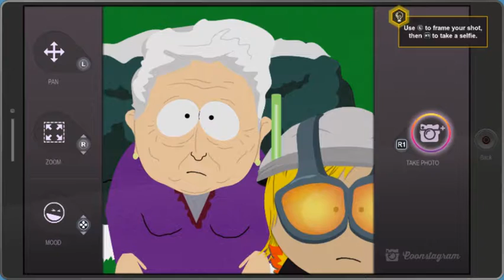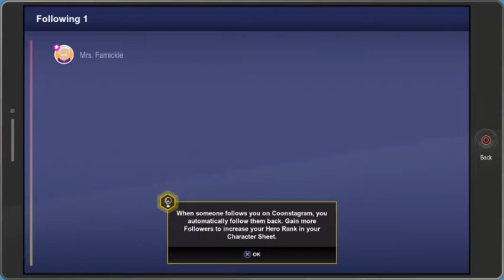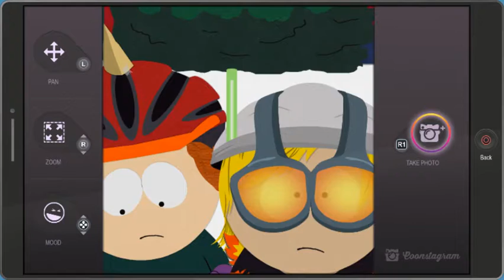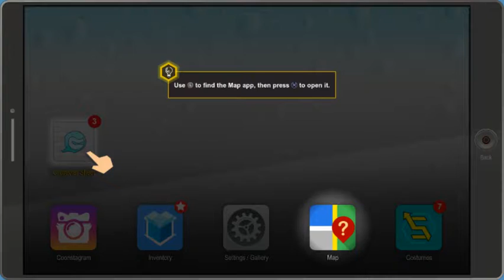"Fighting Human Kite 2" - South Park The Fractured But Whole Let's Play Part 2